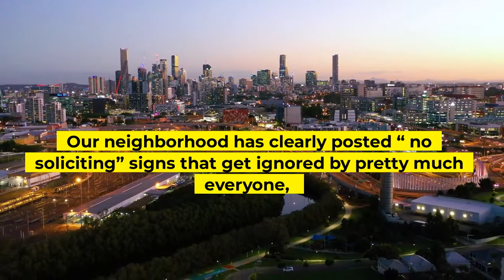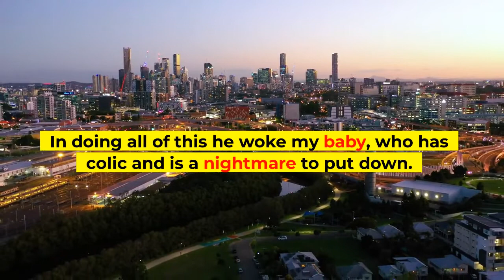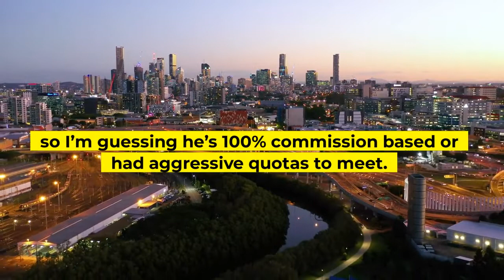AITA for getting a guy fired for waking my baby 🤔 | Reddit AITA | Reddit Before Bed Stories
I live in an unincorporated are that’s about to be merged with a major city. We bought our house for 350K 2 years ago and since there the entire area has been rezoned, there’s a city center being built, multiple neighborhoods are popping up and the entire are is becoming pretty densely populated. Because of that the value of all the houses on my street has gone up significantly.

Unsurprisingly this has lead to several companies buying up houses as investments, and I receive flyers almost daily from different companies offering to buy my house for cash. Our neighborhood has clearly posted “ no soliciting” signs that get ignored by pretty much everyone, but one guy working for a particularly aggressive company started ringing my doorbell weekly asking us if we’d consider selling the house.